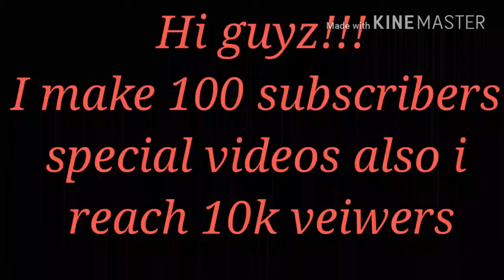ASPHALT 8 - 100 Subscribers special - Funny Moments or fail Stunts video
I also reach 10k viewers